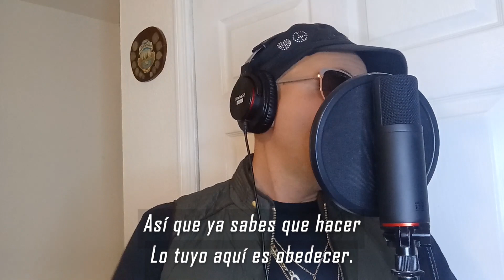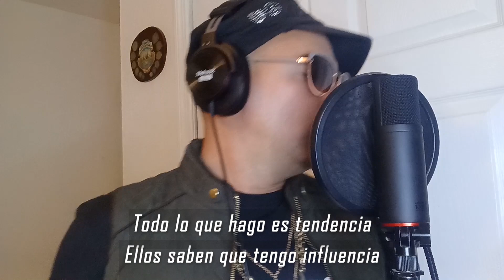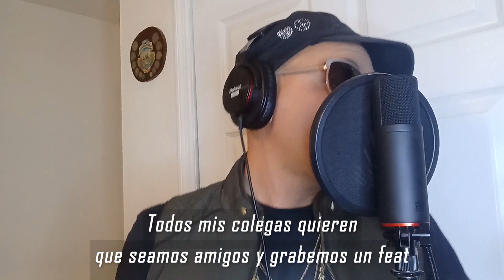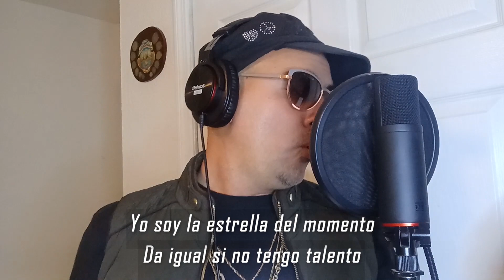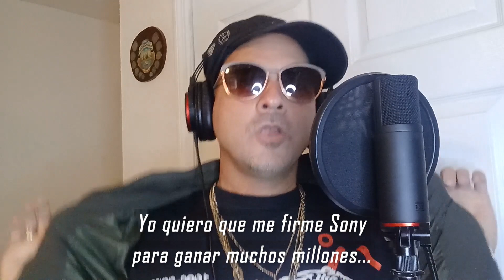Yaco- Yo quiero ser como Bad Bunny. (Home session)